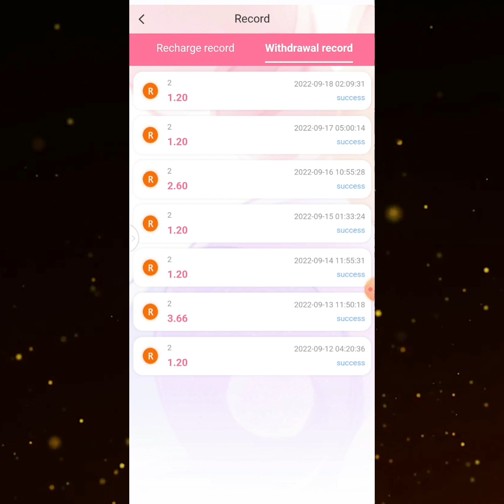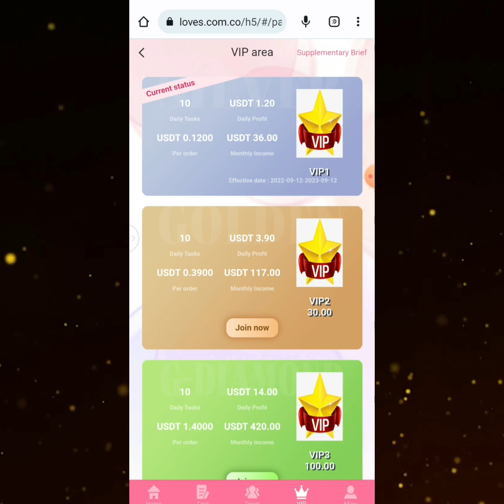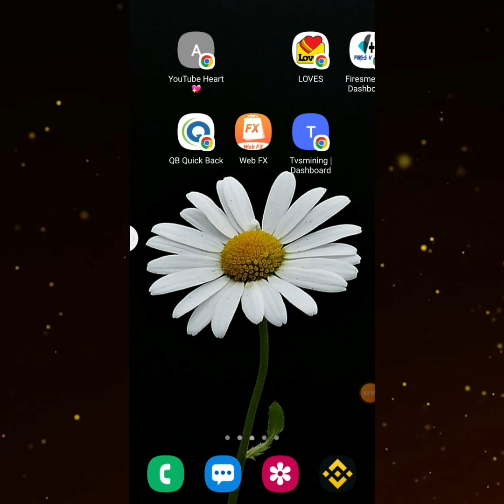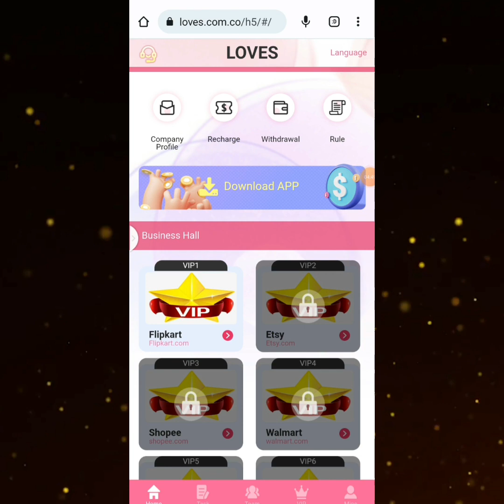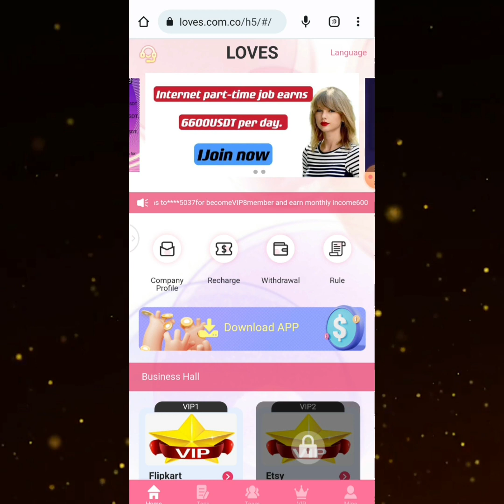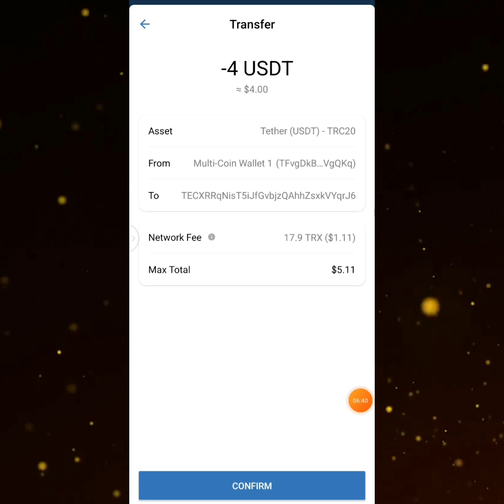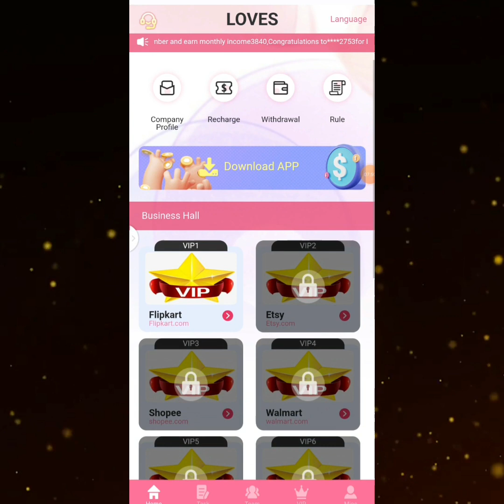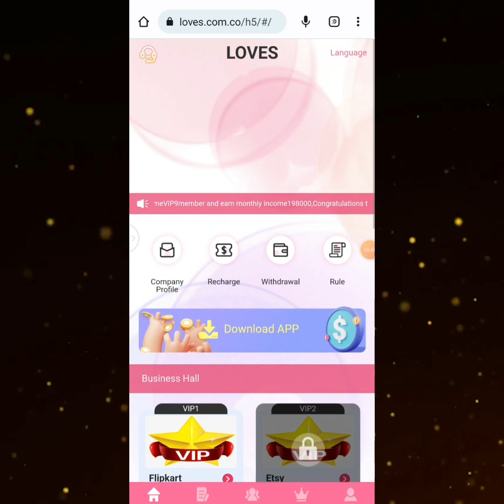২০২২ সালের টাকা ইনকাম করার সেরা সাইট | online income site | free site 2022 | refer and earn money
২০২২ সালের টাকা ইনকাম করার সেরা সাইট | online income site | free site  | refer and earn money